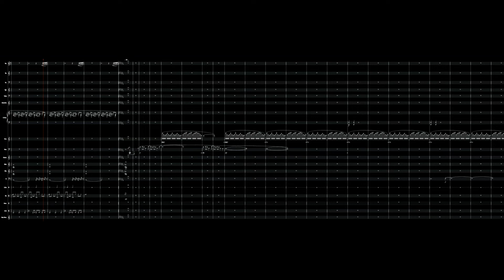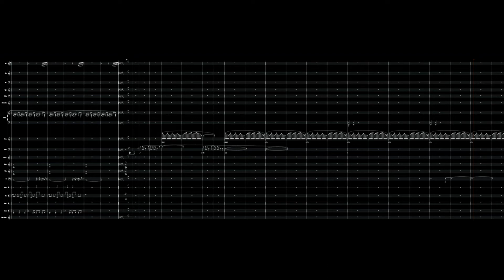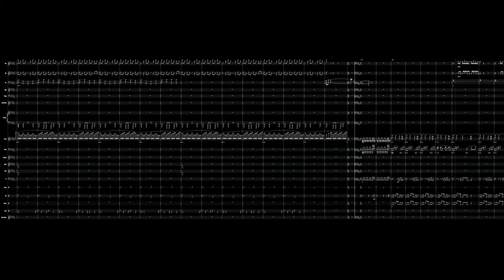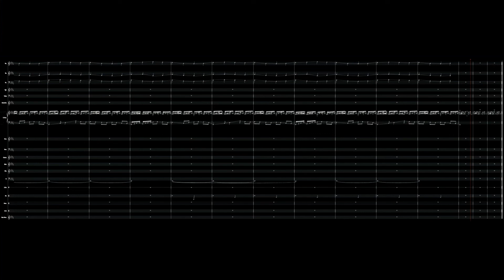Kendrick Lamar Showcase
Sorry if you’re a drake fan, his career is basically just a legacy now